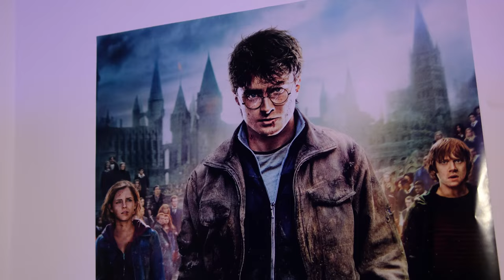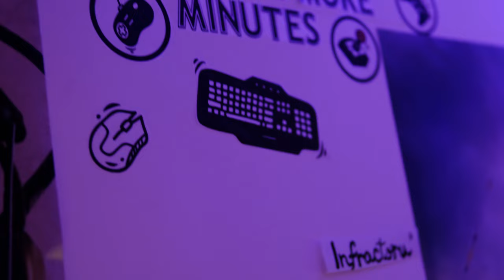Yung Seb ❌ David Gudea - PlayMania (Official Video)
Streaming:

Written by Yung Seb & David Gudea
Mixed, mastered and arranged by Yung Seb @YungSebStudio
DOP & edit by Denis Gal